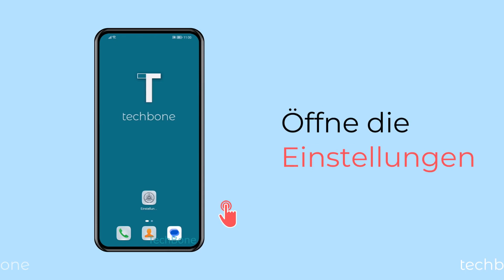Audiobalance anpassen - Huawei [Android 10 - EMUI 12]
Für den Fall, dass eine Seite leiser ist als die andere, kann man jederzeit die Audiobalance einstellen und so die Lautstärke zwischen dem linken und rechten Ohrhörer ausgleichen.

0:00 Intro
0:05 Öffne die Einstellungen
0:15 Tippe auf Bedienungshilfen
0:25 Tippe auf Bedienungshilfen
0:35 Tippe auf Audio
0:45 Passe die Audiobalance an